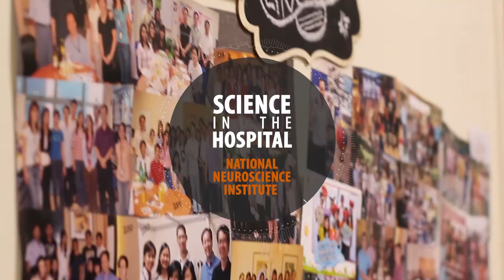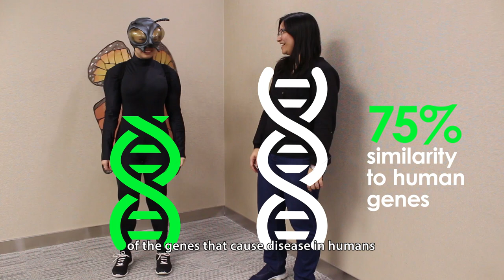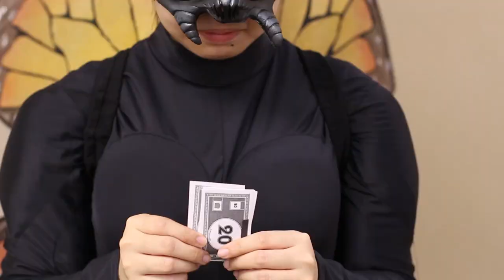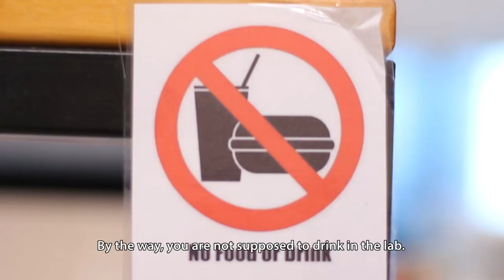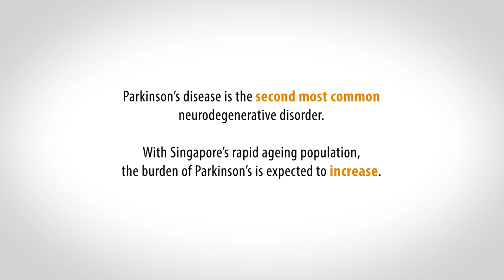Reversing Parkinson's Damage | Science In The Hospital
Flies are friends, not pests! Watch Assoc Prof Lim Kah Leong and his team from NNI reverse the damage caused by Parkinson’s Disease with the help of some unlikely friends – fruit flies.

Understand how similar these flies are to humans and their role in finding a cure for the disease.

Your support fuels innovative science that leads to tomorrow's cures.

and choose Neurosciences.